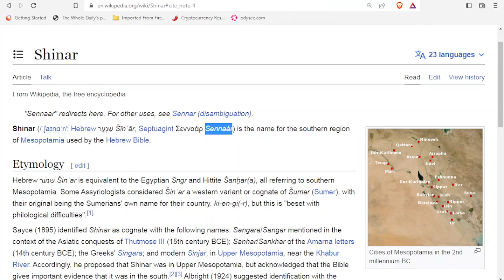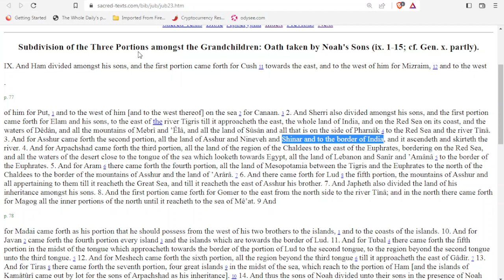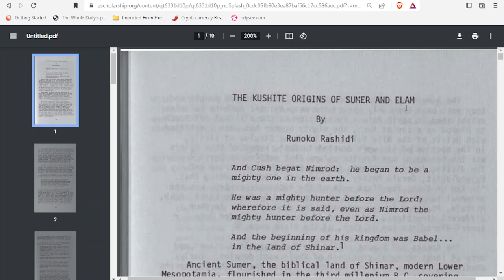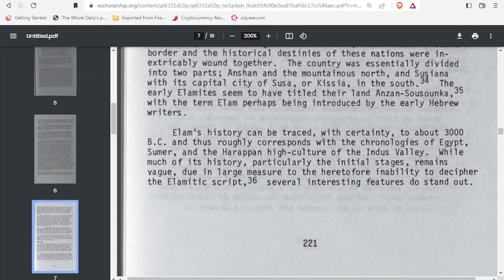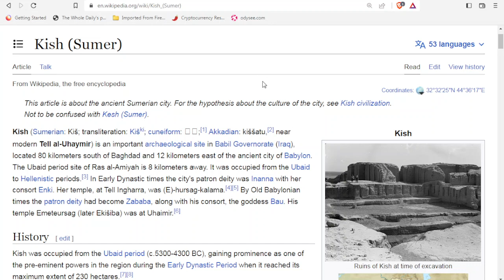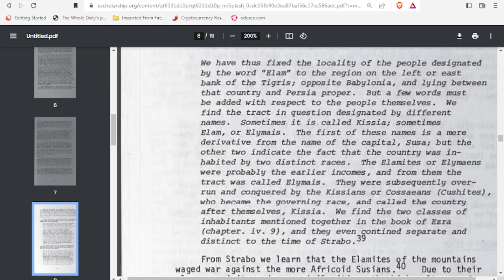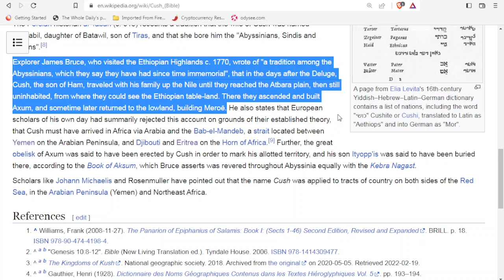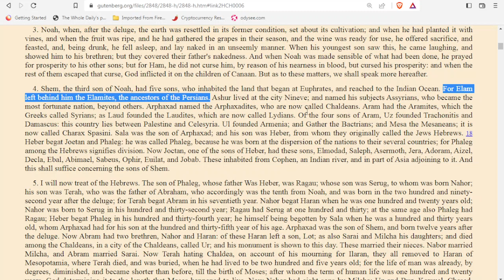Biblical land of Shinar in Sudan (Nubia) / Ethiopia? Nimrod son of Cush - Part 2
Trying to answer a question from a viewer. How does the Roman empire fit into the theory that the promised or holy land is in Africa?

Sources
Kushite origins of Sumer and Elam - Runoko Rashidi